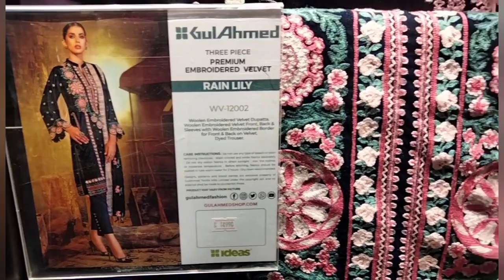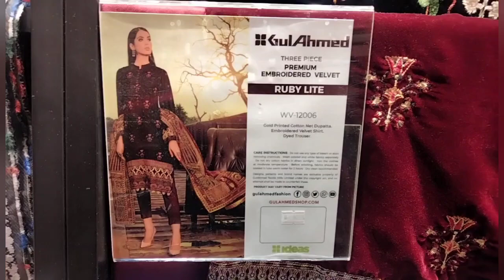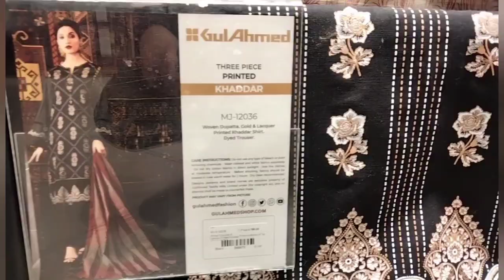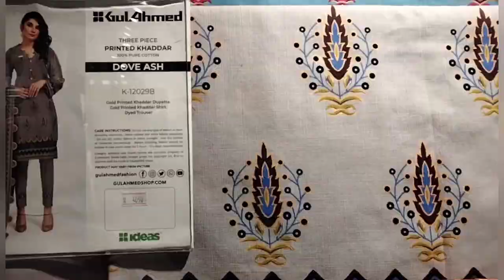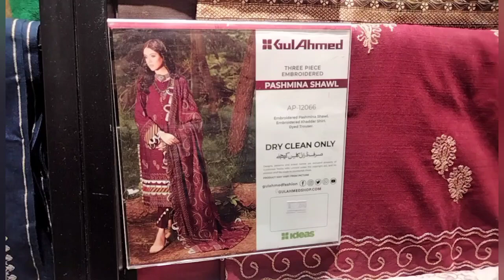ideas by gul ahmad beautiful dress | Iqra jhelum vlog